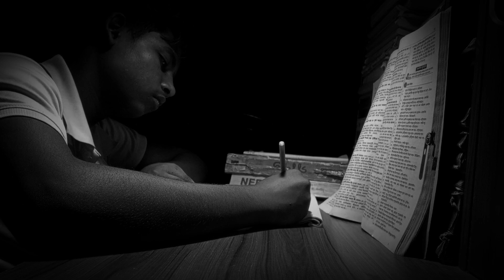পিছিয়ে আছো যারা!! best motivational video rafiq sir 🔥🔥@EnglishMoja#buet#du#dmc#fahadsir#bcs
I mitionary college admission 2022 hec admission class 10 | college admission 2022 | notre dame college notre dame colege dhaka | notre dame college admission question sorve 2021 | holy cross college admission physics fahads tutorial | fahad sir physics chapter 8 | GHANA ২০২৩ জীববিজ্ঞান সাজেশন

| biology suggestion for sse 2023 | eng.fahad SSC 2023 biology suggestion | ssc biology suggestion class 10 life science suggestion 2023 | এসএসসি জীববিজ্ঞান সাজেশন ২০২৩ | anan difesa scorta | sst 2023 suggestion biology | SSC biology suggestion 2023 | motivation | fahad sir funny vedio fahad sir motivational speech | fahad motivational speech | fahad facebook live class | fahad sir birthday party | sse 2023 test exam date | ssc 2023 exam news fahad sir offline batch | fahad sir physics | fahad sir class | class 10 higher math chapter 7 physics fahad sir | fahad sir azan | live class

fahad sir facebook live class 2022 fahad sir chemistry chapter ||| Fahad Sir ssc Biology | Fahad Sir ssc Chemistry | Fahad Sir ssc higher math | Fahad Sir ssc general math |

B

ssc physics with fahad str study motivation # study fahad sir

SSC physics with fahad sir